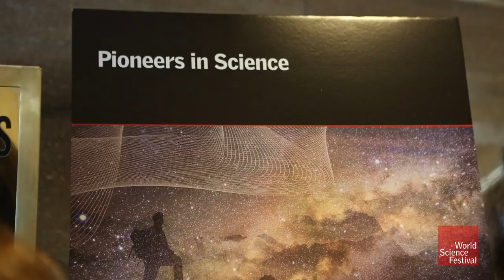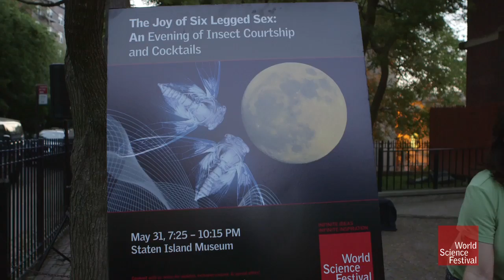May 31, 2013: World Science Festival Video Highlights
The 2013 World Science Festival began its third day with the first multilingual Pioneers in Science program, featuring Dr. Nora Volkow. Next, scientists set their crosshairs on the 30-year AIDS epidemic, and at Infinity top mathematicians grappled with the immeasurable.